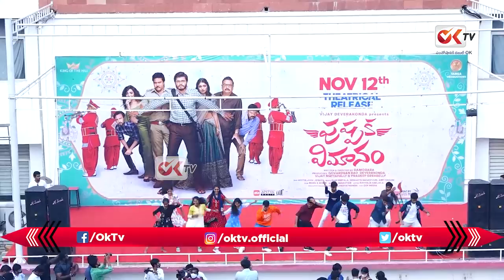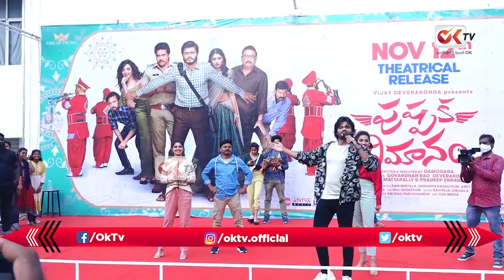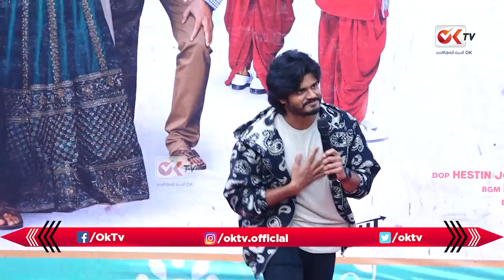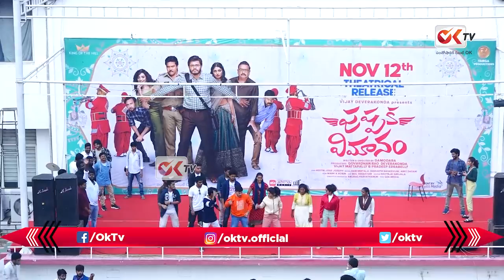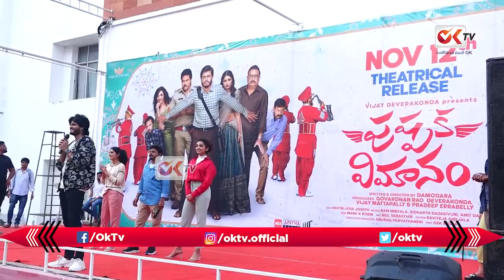Pushpaka Vimanam Team Guntur College Tour | Anand Deverakonda | Saanve Meghna | Latest Movies | OkTv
Pushpaka Vimanam Team College Tour Video exclusively on Oktv. PushpakaVimanamMovie Latesttollywoodmovies ft.Anand Deverakonda as Chittilanka Sundar, Geeth Saini and many more, Directed by Damodara. Produced by Vijay Deverakonda.

PushpaVimanam team is full high on its promotions the team Pushpa Vimanam participated in a promotional event and interacted with the students and shared many insights.

Welcome to OKtv YouTube Channel, the destination to Tollywood entertainment latest interview videos. It is your one stop source to every latest happening from the Telugu movie industry, Breaking News, Gossips, in just one click away. Enjoy the Videos.

Happy Watching!! Wear Mask, Save Lives!!